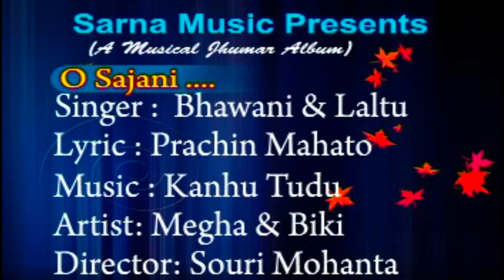O Sajani Bose Bose (Full Video) | Old Jhumar Song | 4K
This old Jhumar music video O Sajani Bose Bose from the album Palain Jabo Chal this album directed by LATE SAURI DUTTA MOHANTA in the year 2012.
Album Lyrics given by Niranjan Mohanto, Music given by Kanhu Tudu and Produce by Jayanti Mohanta

♪ Song - O Sajani Bose Bose
♪ Album - Palain Jabo Chal
♪ Singer - Bhawani & Laltu
♪ Cast - Late Megha & Biki
♪ Lyrics - Prachin Mahanta
♪ Recording - Sarthak Studio, Cuttack
♪ Producer - Jayanti Mohanta
♪ Album Directed - Late Sauri Dutta Mohanta
♪ Music Label - JHUMURIA SARNA MUSIC

Gaana :
Wynk :
Hungama :
Jio Saavn :
Amazon Music :